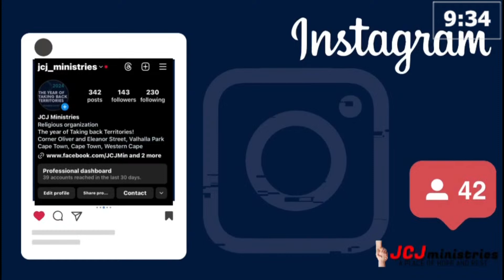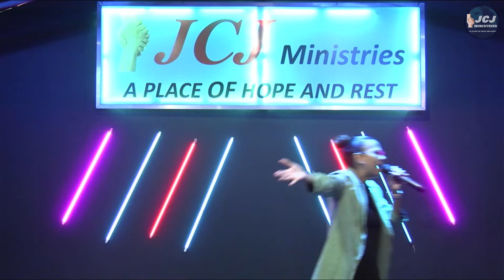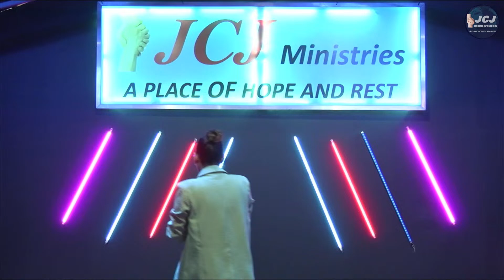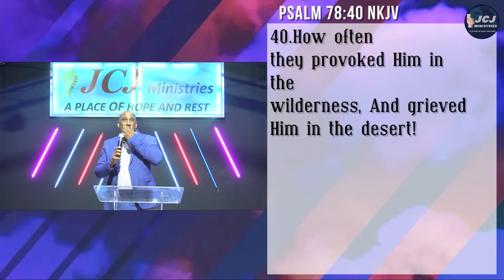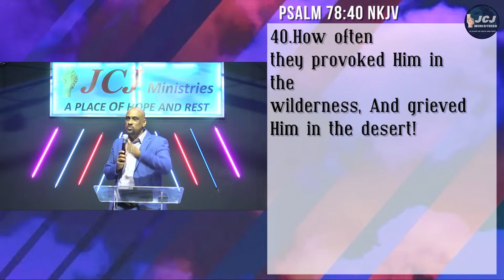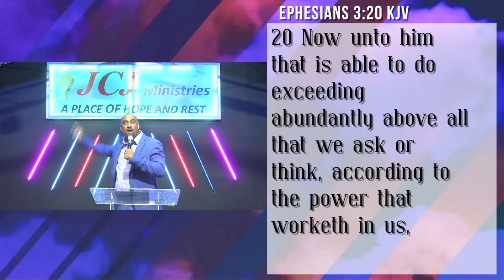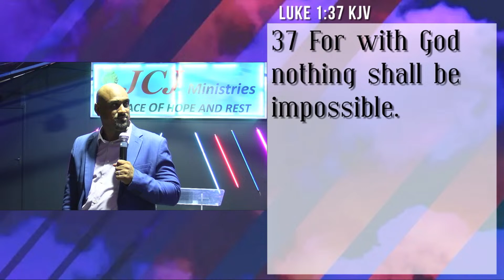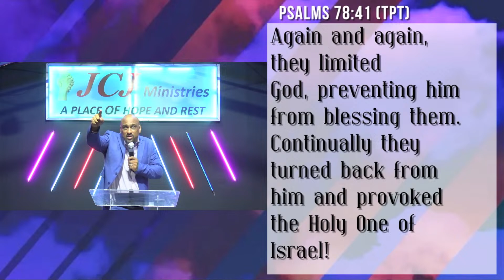I wish you would ask | Pastor Julian | JCJ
Welcome to our Sunday Morning Service. We are so happy to have you tuned in this morning. Share this broadcast with your friends and family, as we believe that this is your year of Taking back Territory.

Our Service Times are as follows⬇️
Sundays-         8AM & 5PM
Mondays-        7PM
Friday Youth- 7:30PM

If you would like to sow a seed into the ministry, use the link below and use your name and surname as reference;

Our feeding scheme is operational from Tuesday- Friday, every week. If you would like to partner with us, our banking details are below;
JCJ FEEDING SCHEME
FNB CHEQUE Acc

TikTok | Taking Back Territory | Pastor Julian | JCJ